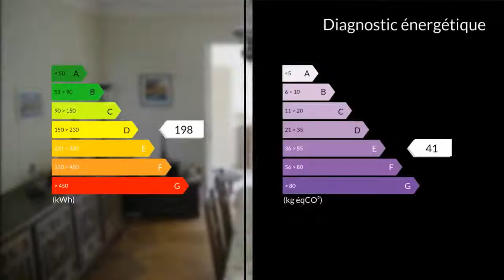A vendre - Maison/villa - Saint-Florent-sur-Cher (18400) - 7 pièces - 201m²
A 20 Kms de Bourges, ville tous commerces médecins, pharmaciens, écoles primaires, collèges, lycées...Venez découvrir cette charmante demeure avec un style contemporain de 200 m² dans un endroit calme et agréable, idéal pour les amoureux de la nature.Maison T7 comprenant : Une entrée, une cuisine ouverte aménagée-équipée, un salon-séjour spacieux et lumineux, un autre salon qui peut-être aménagé en bureau, une véranda de 28 m², une salle de bain avec un sauna, et un WC. A l'étage: Quatre chambres spacieuses, un dressing et un WC. Terrain clos et arboré de 1ha 02a 74ca avec une terrasse donnant sur une piscine couverte, un terrain de tennis, deux garages, un studio aménagé et climatisé de 84 m², une grange de 95 m², une cave, un puits et un atelier.. Honoraires : 5.41% du prix de vente.Mlle Amélie PLANE 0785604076 / 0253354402poste9823 Agent commercial indépendant du réseau national clairimmo Maxihome N° RSAC : 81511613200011 PRIUM - Ville du greffe : PARIS